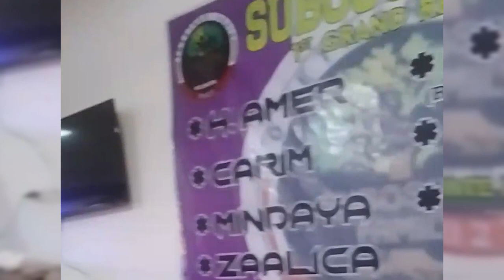Potre Rosalinda Odyat New Maranao Song